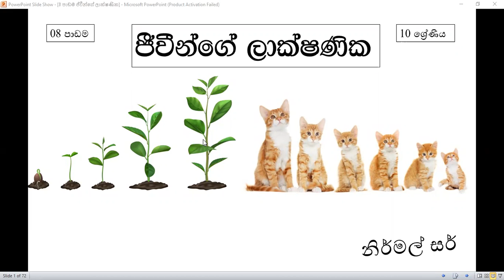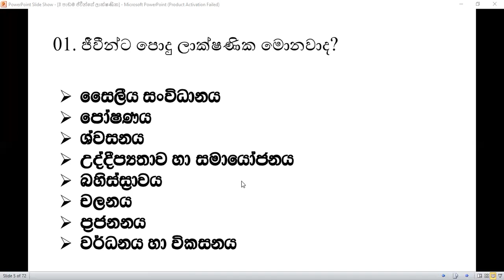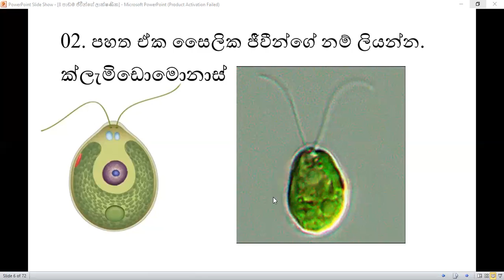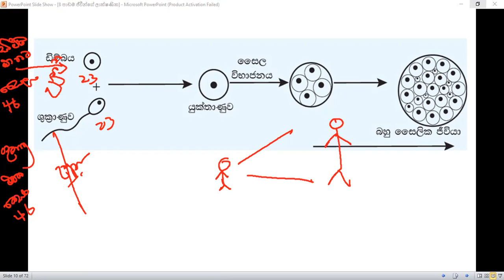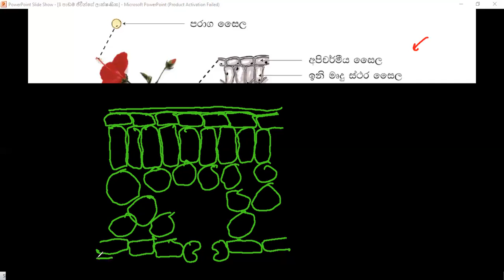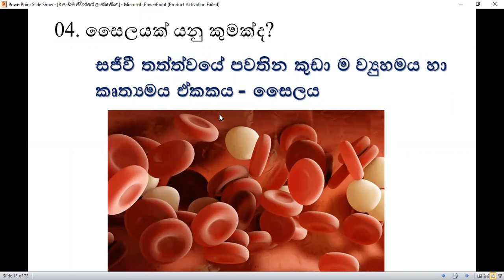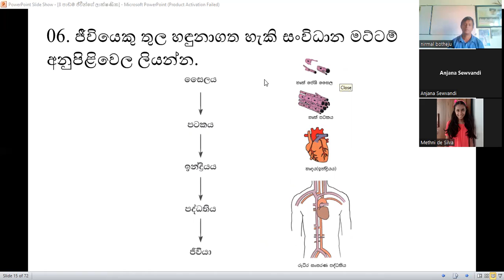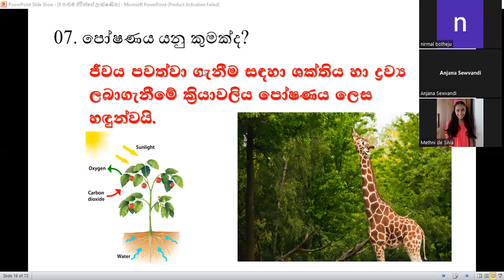2022.09.10 10 ශ්‍රේණිය